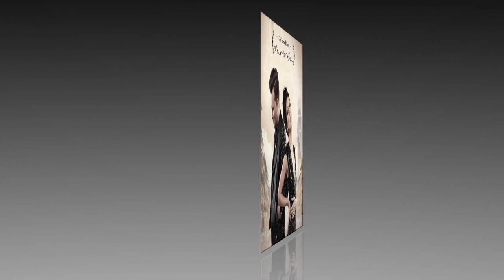Koit Toome & Laura - Verona (1985 Version)